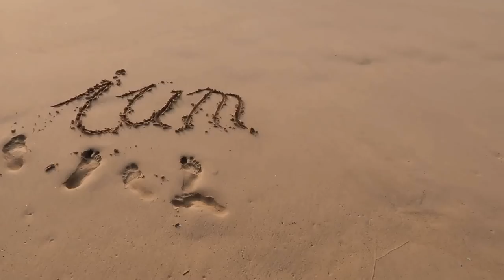Der richtige Platz!